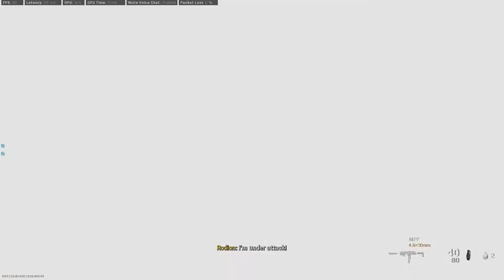My Thoughts on Egirls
So we've seen quite a bit of discussion over the past couple of weeks regarding these greedy twitch th0ts and their loser simp fanbases. I'm going to be talking why it is exactly that these entitled streamers and their idiot fanbases are slowly ruining streaming.